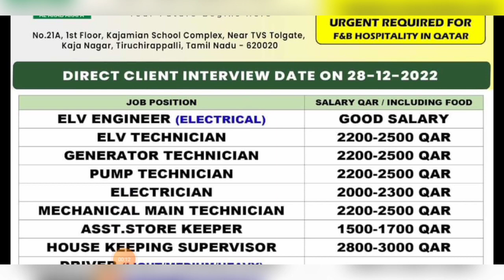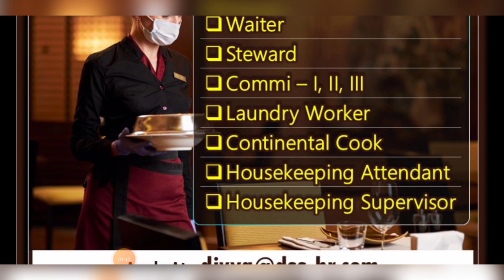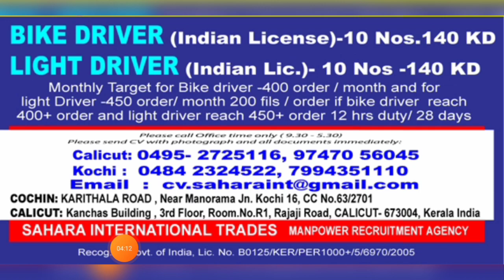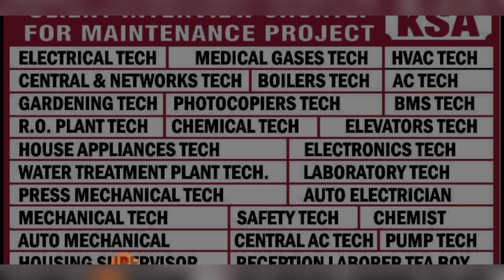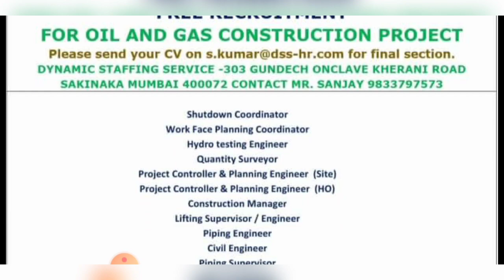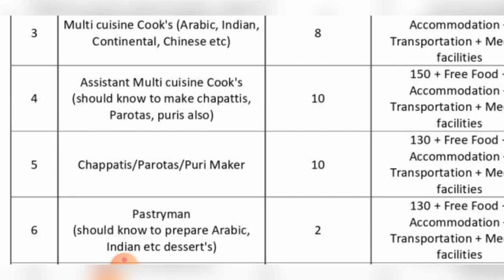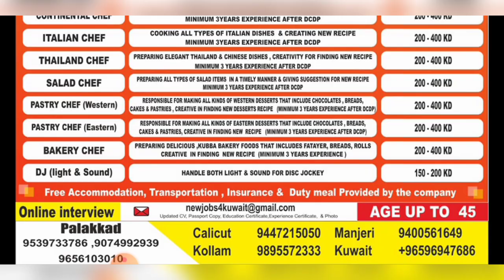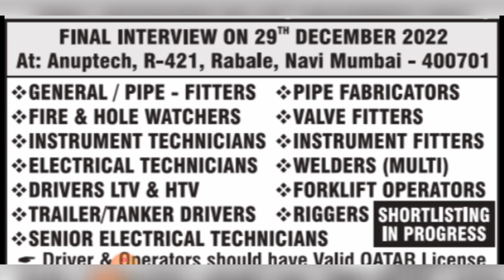25 December Gulf Jobs Vacancy, Free Qatar Drivers Job, Dubai Job Vacancy, Romania Jobs Vacancy 2023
25 December Gulf Jobs Vacancy, Free Qatar Drivers Job, Dubai Job Vacancy, Romania Jobs Vacancy 2023

Cover Topic :-